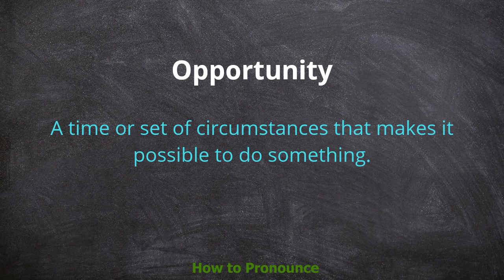How to pronounce Opportunity | Meaning of Opportunity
Video shows what Opportunity means And Opportunity pronunciation. How to pronounce,

Everyone will have an opportunity to comment.
I was never given the opportunity of going to college.
The exhibition is a unique opportunity to see her later work.
An ankle injury meant she missed the opportunity to run in the qualifying heat.
He goes fishing at every opportunity (= as often as possible).
I used to love going out dancing, but I don't get much opportunity now.
He had a golden (= an extremely good) opportunity to score in the first half but squandered it.